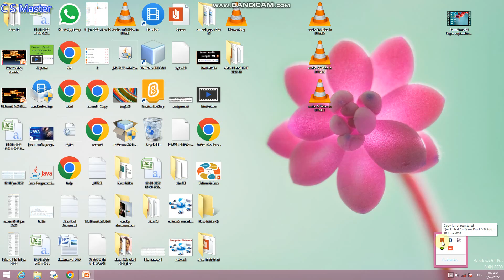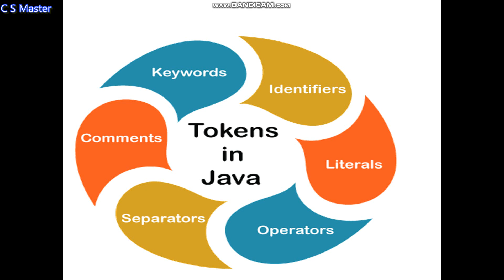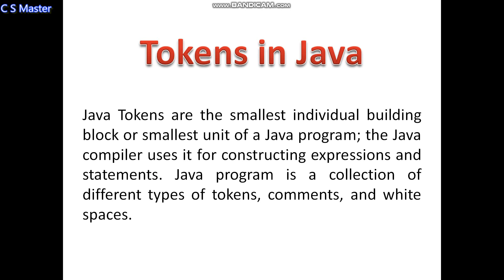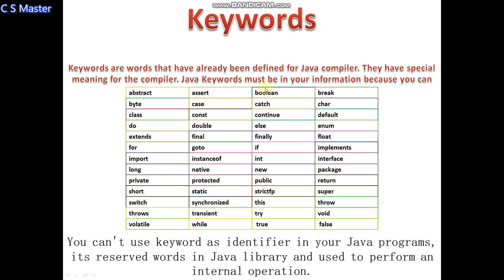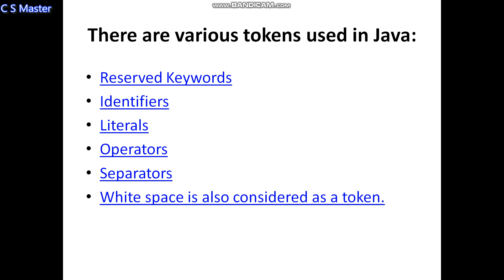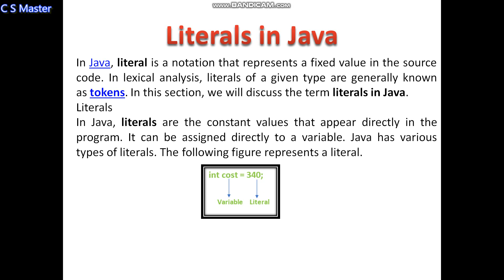Tokens in Java | Building Blocks in java | Keywords | identifier | Literals | Operators | Seperators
This is my small effort for you all to make easy the topics related to Computer Science and many others.